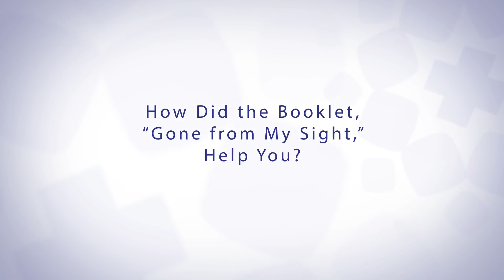Supporting Family at the End of Life: Brookings Health System, Brookings SD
Get more information about end of life and inpatient care Hear from a local woman about our staff’s impact on her experience during her stepfather’s death.